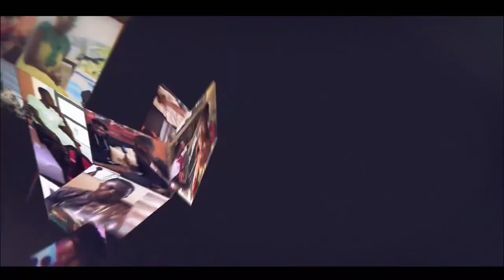I was married to A white lady ,had a kid with her but divorced now - Jim Iyke tells its all……….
united showbiz,
Peace Fm,
Okay FM,
citi fm
joy fm,
zionfelix,
kwadwo sheldon,
kwaku manu,
ghana,
vim buzz news,
shatta wale,
stonebwoy,
sarkodie,
Black sherif,
amerado,
Obibinii,
Serwaa Amihere,
America,
USA,
Canada,
UK,
Efya,
sammy Kay,
Sammykaymedia,
go online,
Afia Schwarzenegger,
tracey boakye,
politics,
van vicker,
Nigeria,
Togo,
moesha boduong,
aisha modi,
she loves stonebwoy,
birthday,
CCN,
BBC,
Rap,
interview,
Bukom Banku,
Joey B,
Nkonkonsa,
magraheb,
jessica Os,
Medikal,
Fella Makafui,
Haillie,
Arnold Asamoah Baidoo,
Ola Michael,
Bibi Bright,
Lydia Forson,
Salma Mumin,
Slay Queen,
Nigeria,
Don Jazzy,
Ghana Music Awards,
Akwesi Aboagye,
Tracey Boakye,
Twene Jonas,
Eric Jeshurun,
jeshurun okyere,
bola ray,
Brother Sammy,
Van vicker,
Beverly Afaglo
Praye,
Sally Galley,